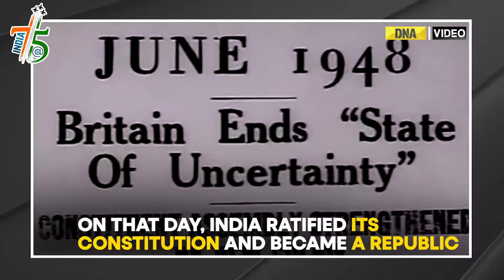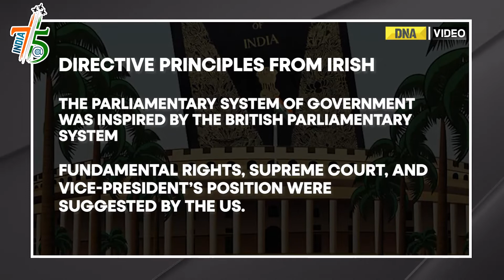75 Stories Of India: Know about unique facts about the Indian Constitution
As India celebrated 75 years of independence, here are some unique facts about the Indian Constitution.